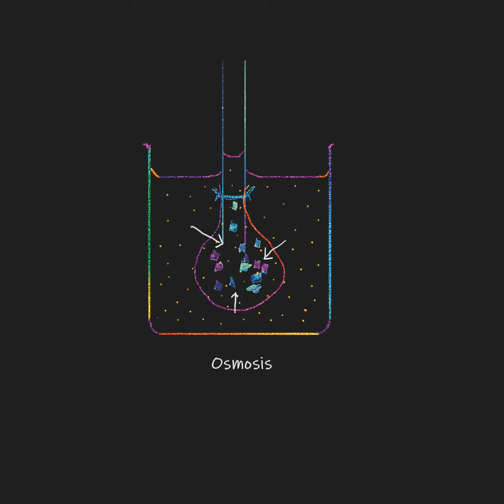Osmosis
This short animation shows how osmosis takes place.

The video can be freely used in public education, whether in face-to-face or digital, and freely embedded on educational websites. It can also be embedded in your own video creations and playlists, but downloading and using it for profit is prohibited!